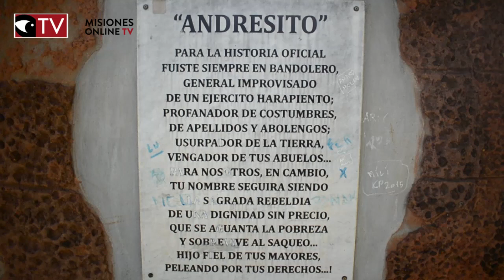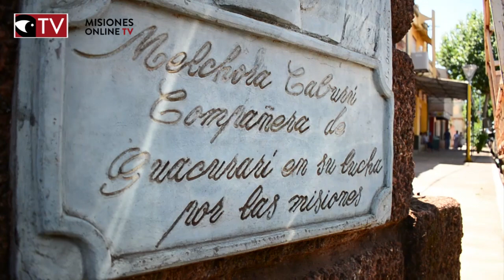02 La familia de Andrés